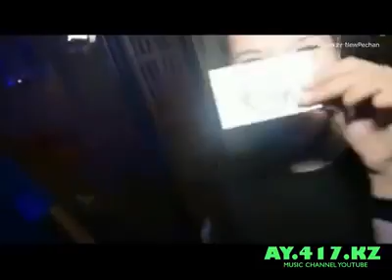Shi shang zhi you mama hao remix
kita akan update terus lanjutan videonya, Terima kasih